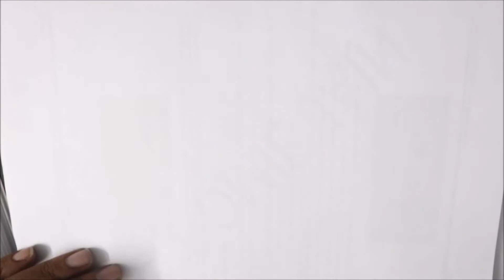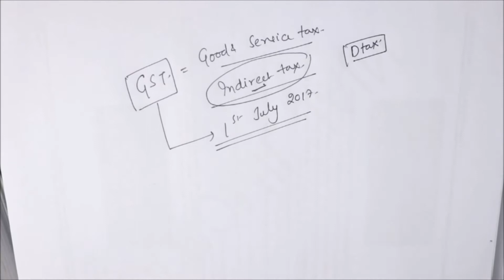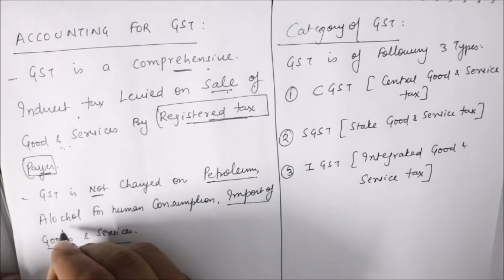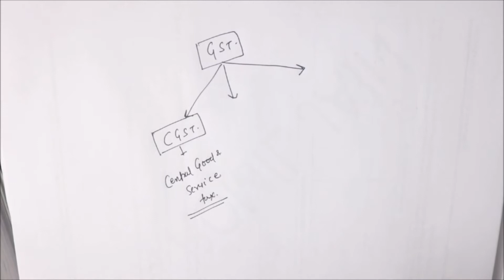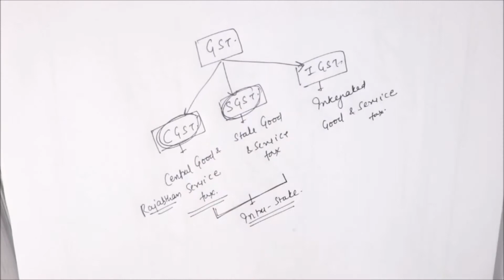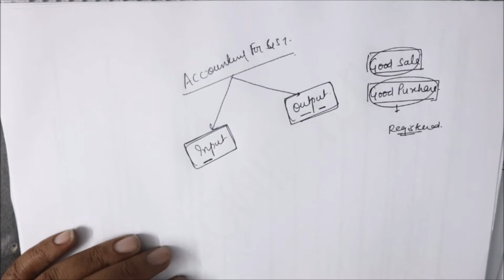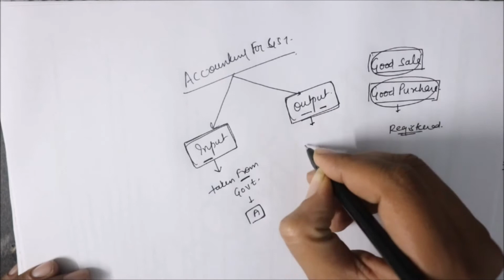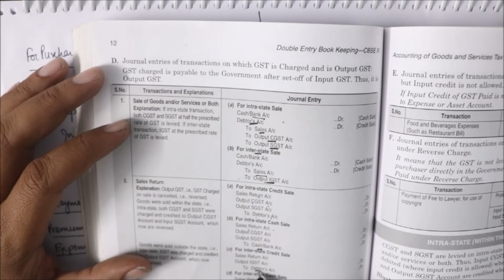11 Accounts - Accounting for GST - 1